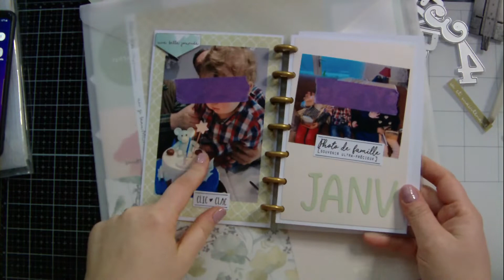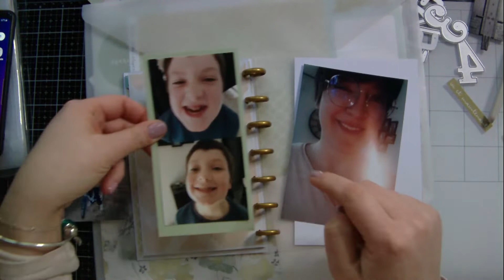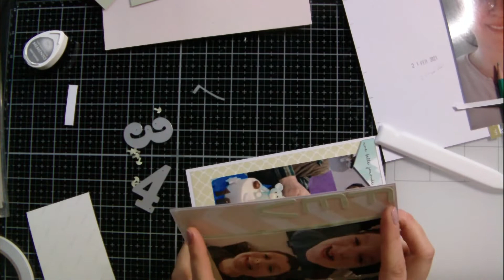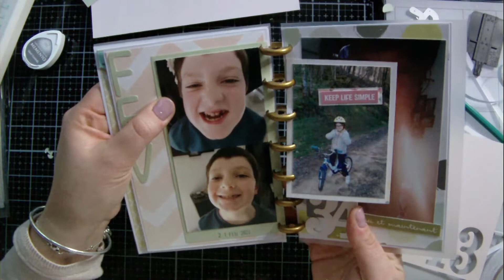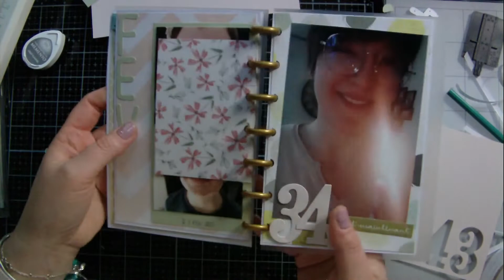Mini album Best of 2021 Février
Aujourd'hui on se retrouve pour la double page de février dans mon album Best of!
Je n'ai pas réussi à choisir qu'un seul événement marquant pour ce mois ci donc j'ai mis 3 photos différentes ^^
Je vous laisse avec la vidéo et je vous souhaite bon visionnage